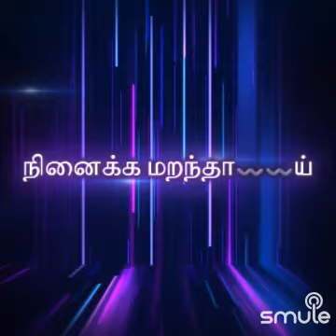உன் பார்வையில் ஓராயிரம்- - Dr Neelakandan+ Pushpa lata